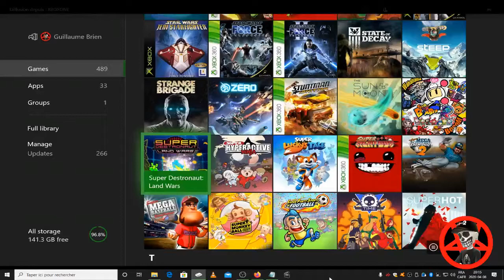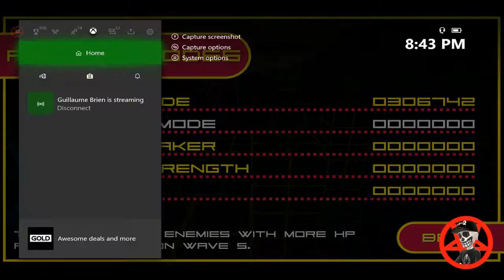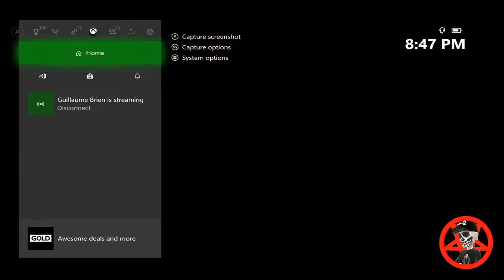Super Destronaut: Land Wars 1000 G In 38 Minutes